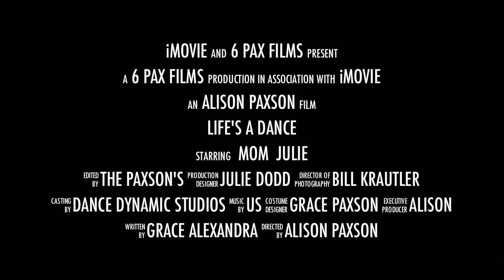Just Dance - Grace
A small video showing how far Grace has come since starting dance - 3 months ago!